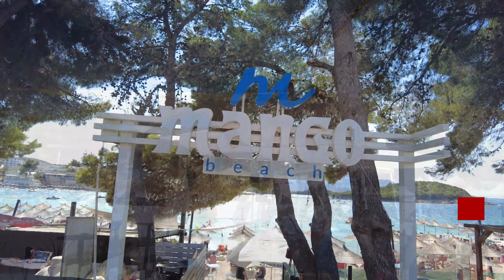Ksamil - A Paradise On The Albanian Riviera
Ksamil is a popular resort town in the south of Albania with the most stunning beaches and a surprisingly good nightlife.